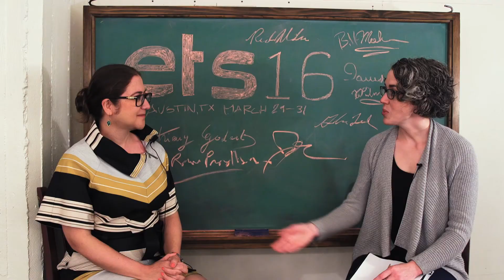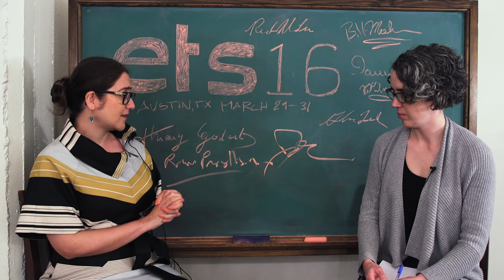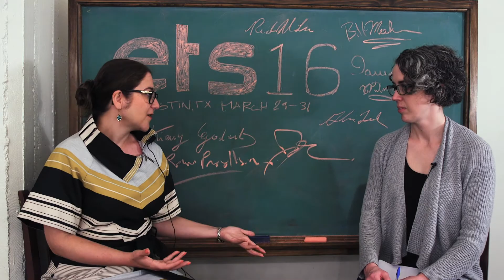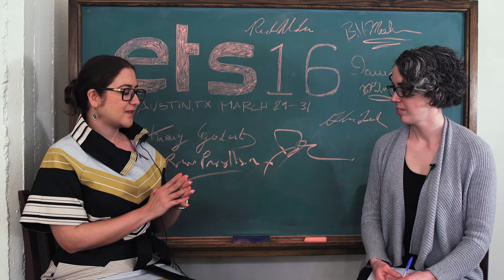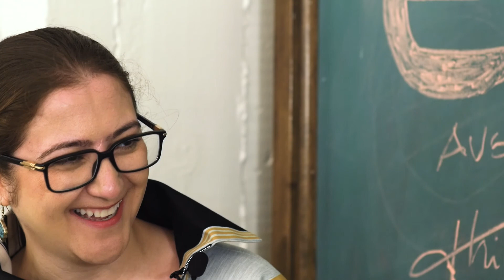ETS16: Interview with Dr. Shay Bahramirad, Director of Smart Grid and Technology, ComEd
ETS16 | There is no better place than Zpryme’s flagship ETS16 to debate the state and future of energy. Our looking glass begins and ends with the stories of real people around the globe influencing the grand energy transition.